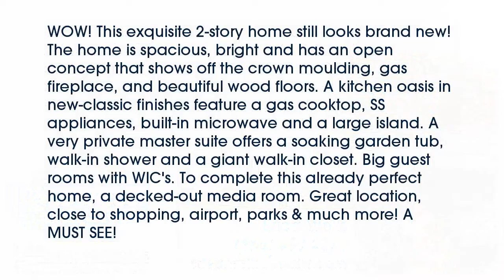Real estate for sale in Irving Texas - MLS# 13736627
5012  Province Place
Irving Texas 75038
MLS# 13736627

5012  Province Place
Irving Texas 75038
MLS# 13736627

WOW! This exquisite 2-story home still looks brand new! The home is spacious bright and has an open concept that shows off the crown moulding gas fireplace and beautiful wood floors. A kitchen oasis in new-classic finishes feature a gas cooktop SS appliances built-in microwave and a large island. A very private master suite offers a soaking garden tub walk-in shower and a giant walk-in closet. Big guest rooms with WIC's. To complete this already perfect home a decked-out media room. Great location close to shopping airport parks & much more! A MUST SEE!